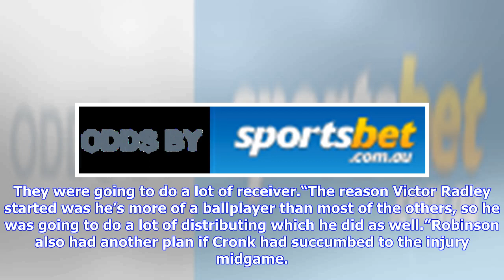NRL 2018 grand final: Roosters coach Trent Robinson reveals genius Plan B if Cooper Cronk missed ...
NRL 2018 grand final: Roosters coach Trent Robinson reveals genius Plan B if Cooper Cronk missed grand final

Robinson named backrower Mitchell Aubusson in the No.7 jersey in the lead-up to the game, with Cronk in No.23 on the reserves list after the start halfback suffered a fractured scapula in the preliminary final. Many believed the move to be simply a ruse given Aubusson has never started at halfback in his 263-game NRL career — he’d only featured twice at five-eighth back in 2007, the first in his debut match. Roosters coach Trent Robinson with Cooper Cronk after 2018 NRL grand final. Credit: NRL ...